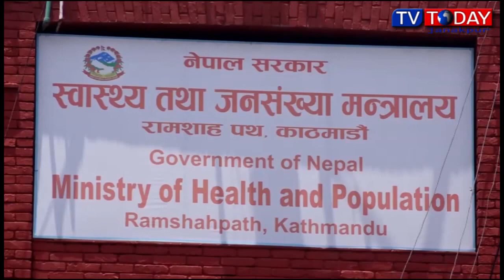Today Maithili News By Jyoti Jha 11 June 2021